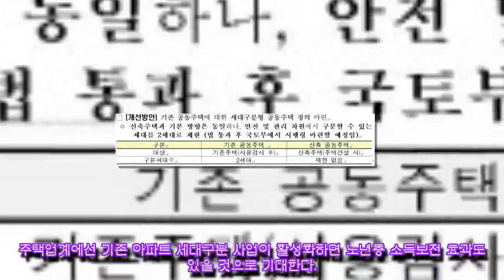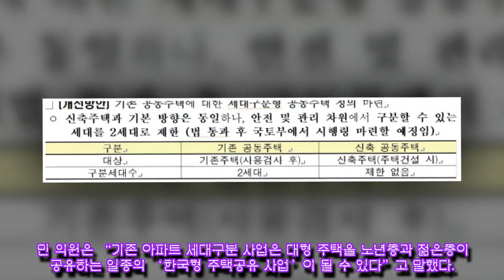대형아파트 두채로 나누기 더 쉬워진다